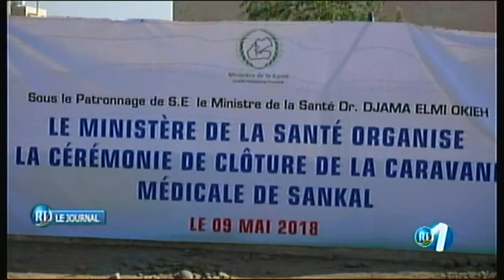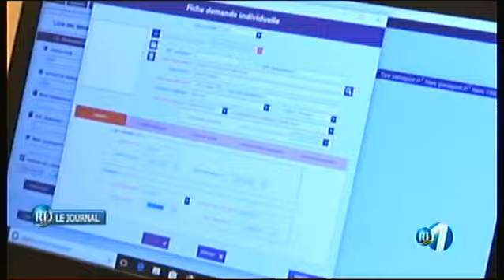RTD : Edition de 15h du 11/05/2018